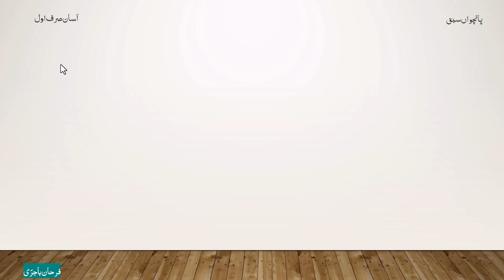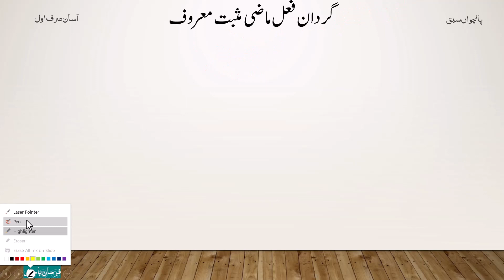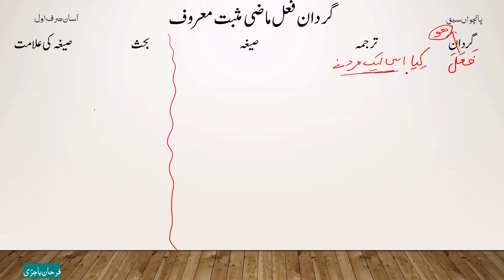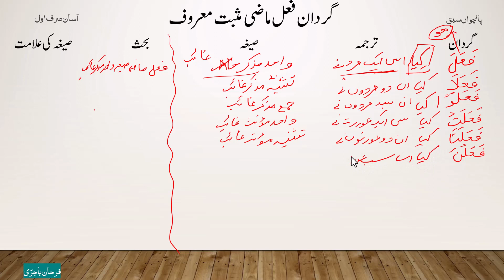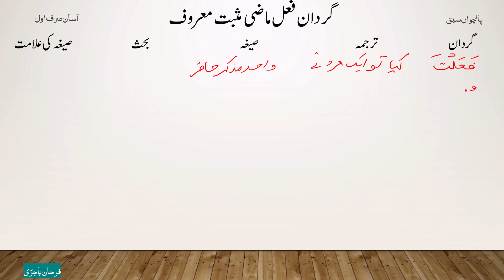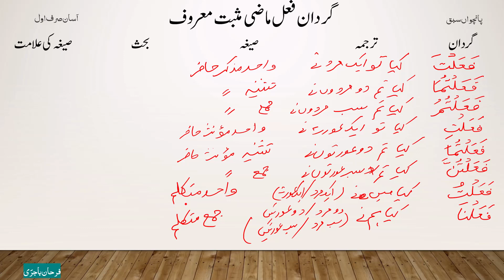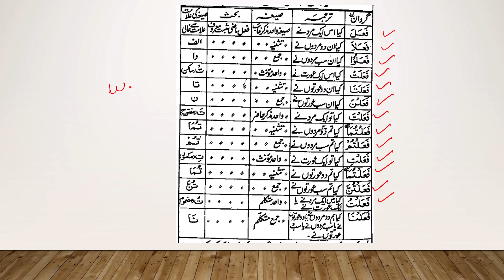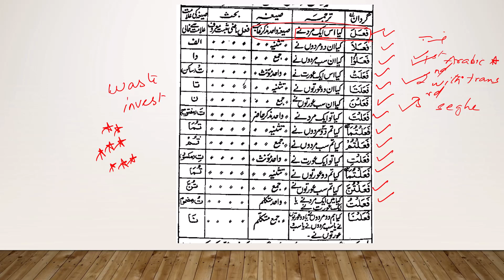Class 6: Asan sarf lesson 5 || آسان صرف اول پانچواں سبق ||گردان فعل ماضی مثت معروف